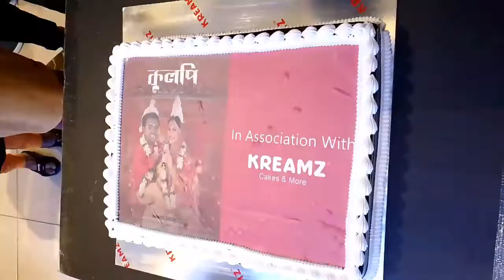kulpi movie premiere event | payel Sarkar| barshali Chatterjee